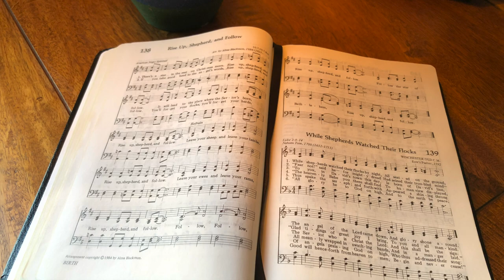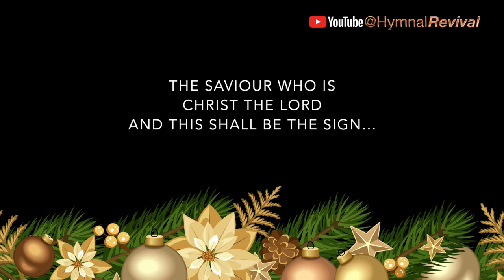While Shepherds Watched Their Flocks (backing track)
4/4, 95 bpm, key of F, changing to D flat (or C sharp if you like) for the last verse.
This song has a whopping 6 verses (but they're real short), with a 4-bar intro.

0:00 Intro & Verse 1
0:30 Verse 2
0:50 Verse 3
1:11 Verse 4
1:30 Verse 5
1:53 Verse 6